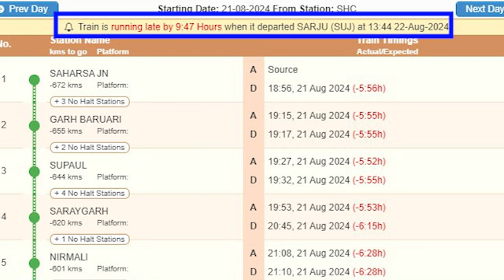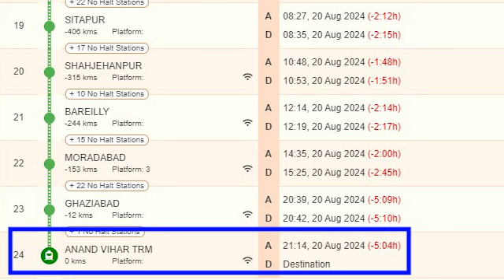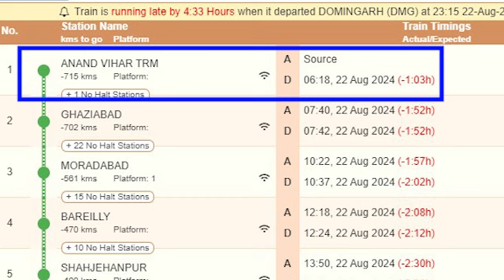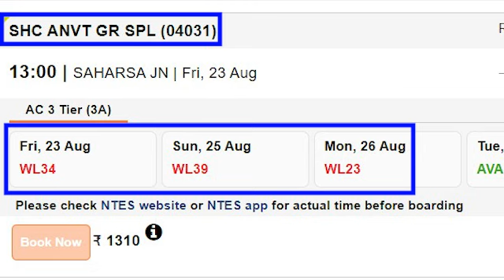सुपौल गरीब रथ के साथ खेल कौन कर रहा है ? supaul gareeb rath conspiracy ?